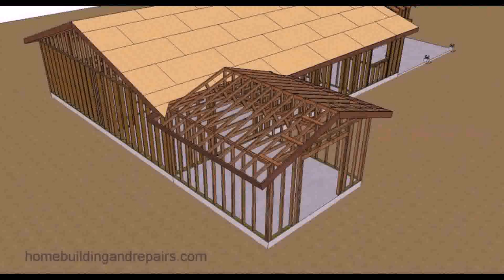Corner Patio Cover Designs - Gif Maker DaddyGif.com (see description)